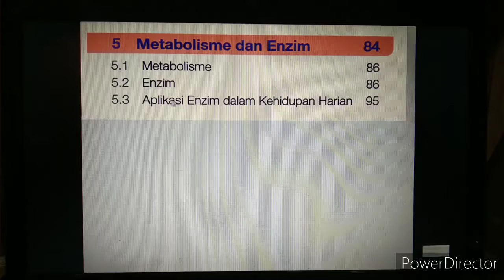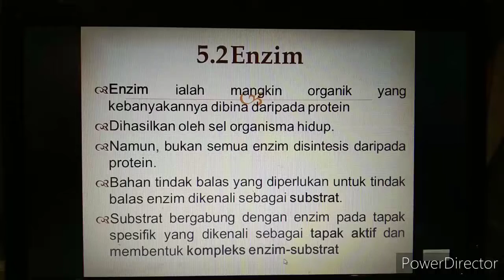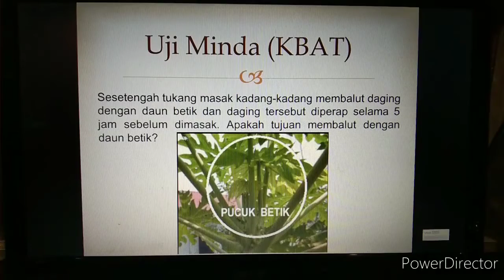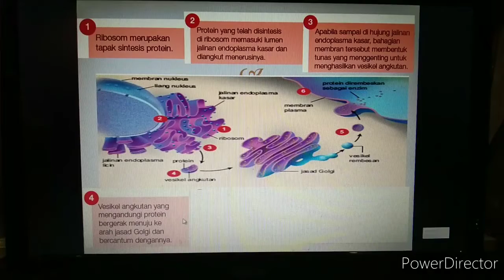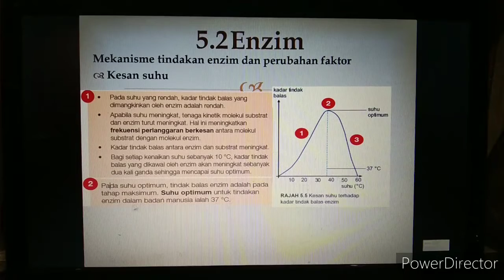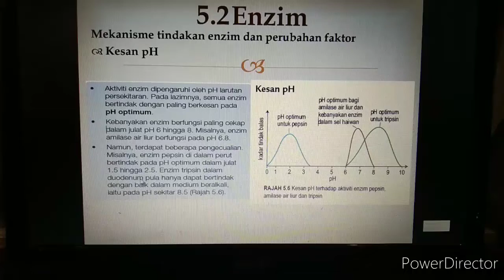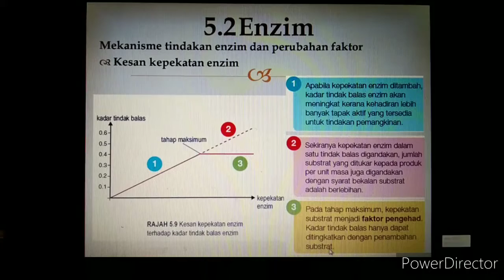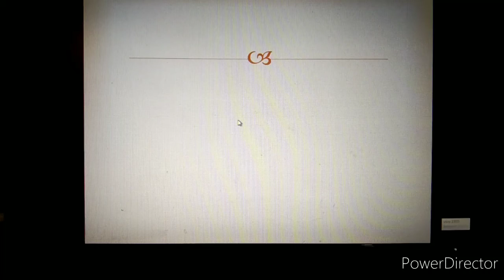5.1 HINGGA 5.3 METABOLISME DAN ENZIM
Biologi Tingkatan 4 KSSM Bab 5: Metabolisme dan enzim, Enzyme, teaching slide, biologi tingkatan 4 kssm bab 5:metabolisma dan enzim,